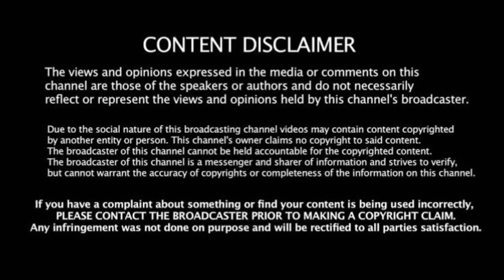Tourist: TNSTC Govt Bus Full Focus Slowly Turning On Hairpin Bend Road Yercaud Hills Salem District.